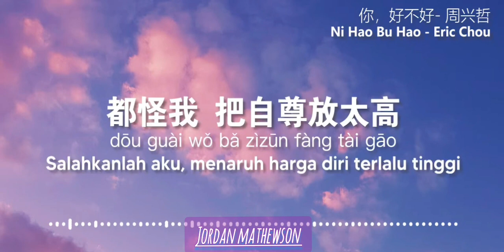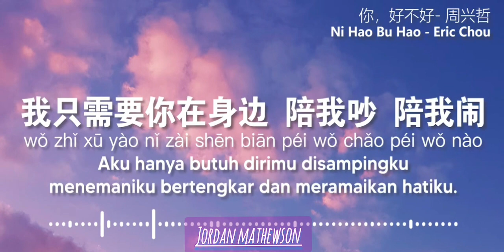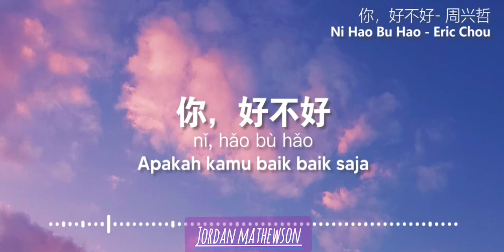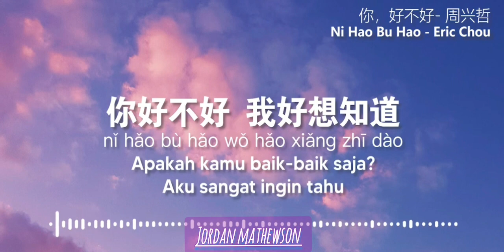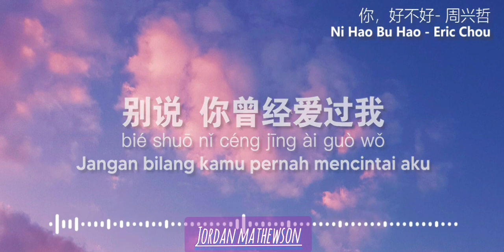Ni Hao Bu Hao 你，好不好